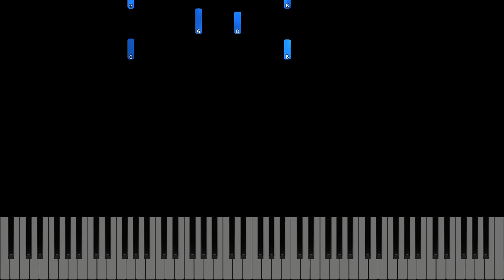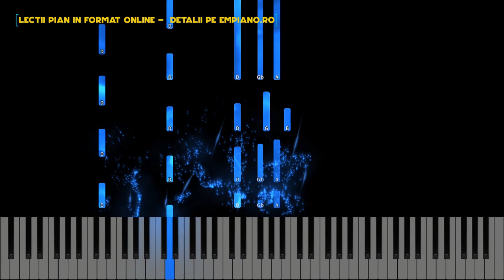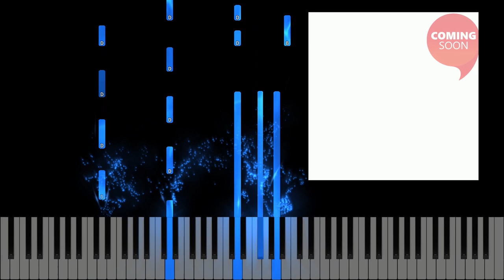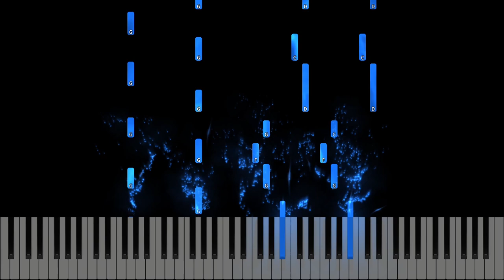Victoria prin Isus- Instrumental Pian - Negativ Pian - Tutorial #483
Muzica și text: Eugene M. Bartlett
Gama : Sol Major
Tempo : 146